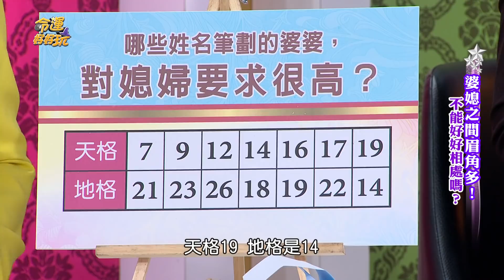【精華版】惡婆婆天地格曝光 黃越綏犀利發言笑炸來賓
這個天格地格的人，命中注定婆媳大戰。
黃越綏一句話笑翻來賓！

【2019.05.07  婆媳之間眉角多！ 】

【精華版】看穿欲求不滿渣男！